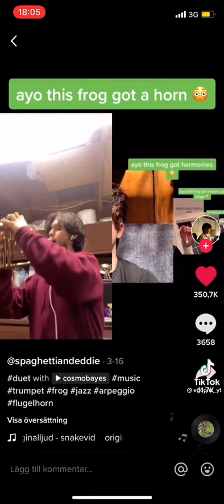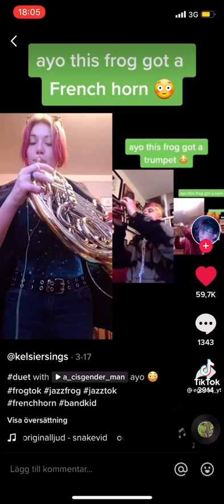The frog band